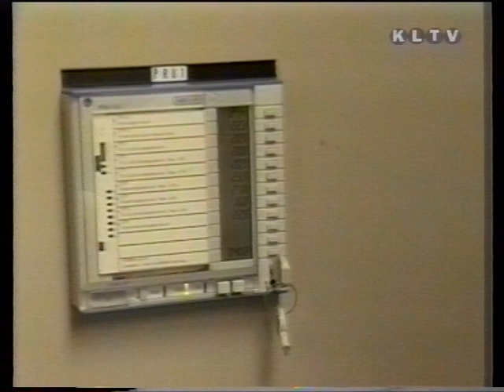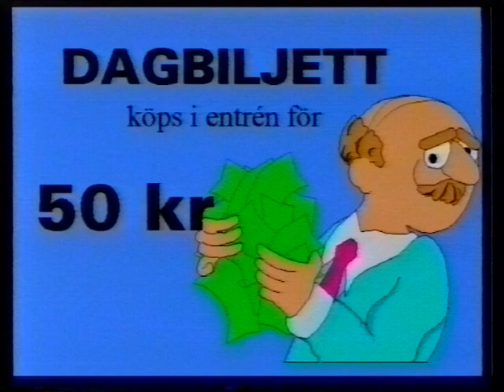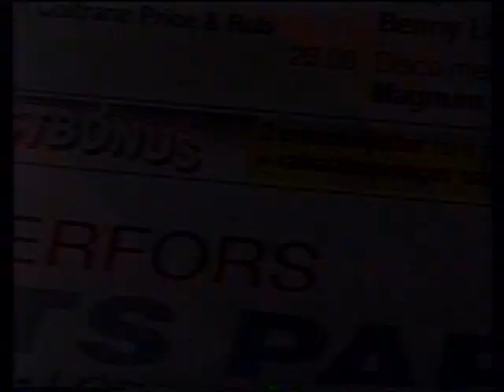19950814 Mastmagasinet 1 år efter branden